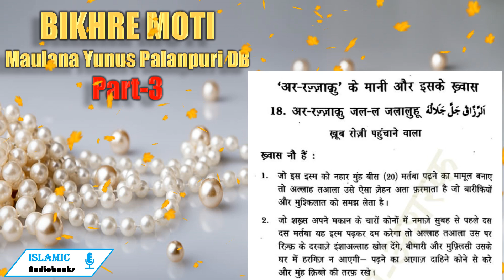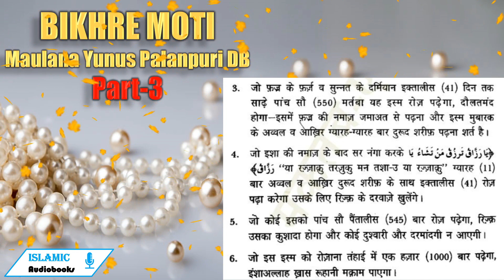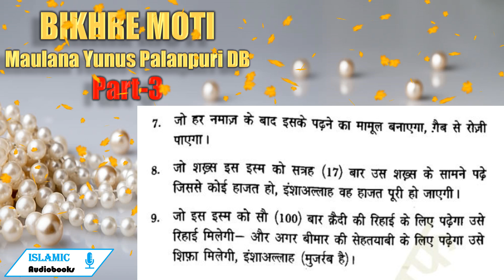Lafz "AR-RAZZAQU" Ke Maani Aur Khawaas 🦪🫧BIKHRE MOTI 🦪🫧| Hissa Awwal | Part-3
“अर-रज़्ज़ाक्‌” के मानी और इसके ख़ास 8. अर-रज्ज़ाकू जल-ल जलालुहू  | ख़ूब रोज़ी पहुंचाने वाला खवास नौ हैं : |

`]. जो इस इस्म को नहार मुंह बीस (20) मर्तबा पढ़ने का मामूल बनाए तो अल्लाह तआला उसे ऐसा ज़ेहन अता फ़रमाता है जो बारीकियों और मुश्किलात को समझ लेता है।

2. जो शख्स अपने मकान के चारों कोनों में नमाज़े सुबह से पहले दस दस मर्तबा यह इस्म पढ़कर दम करेगा तो अल्लाह तआला उस पर रिज़्क के दरवाज़े इंशाअल्लाह खोल देंगे, बीमारी और मुफ़्लिसी उसके घर में हरगिज़ न आएगी- पढ़ने का आगाज़ दाहिने कोने से करे और मुंह क्रिब्ले की तरफ़ रखे।

3. जो फ़ज्र के फ़र्ज़ सुन्नत के दर्मियान इक्तालीस (4]) दिन तक साढ़े पांच सौ (550) मर्तबा यह इस्म रोज़ पढठ़ेगा, दौलतमंद होगा-इसमें फ़ज्र की नमाज़ जमाअत से पढ़ना और इस्म मुबारक के अव्वल व आख़िर ग्यारह-ग्यारह बार दुरूद शरीफ़ पढ़ना शर्त है।

4. जो इशा की नमाज़ के बाद सर नंगा करके  “या रज्जाक्रु तरजुकु मन तशा-उ या ऱ्ज़ाकु” ग्यारह (7]) बार अव्वल व आख़िर दुरूद शरीफ़ के साथ इक्तालीस (4) रोज़ पढ़ा करेगा उसके लिए रिज्क़् के दरवाज़े खुलेंगे ।

5. जो कोई इसको पांच सौ पैंतालीस (545) बार रोज़ पढ़ेगा, रिज़्क़ उसका कुशादा होगा और कोई दुशवारी और दरमांदगी न आएगी।

पढ़ेगा

6. जो इस इस्म को रोज़ाना तंहाई में एक हज़ार (।000) बार पढ़ेगा, इंशाअल्लाह ख़ास रूहानी मक़ाम पाएगा ।

जो हर नमाज़ के बाद इसके पढ़ने का मामूल बनाएगा, गैब से रोज़ी पाएगा ।

8. जो शख्स इस इस्म को सत्रह (7) बार उस शख्स के सामने पढ़े जिससे कोई हाजत हो, इंशाअल्लाह वह हाजत पूरी हो जाएगी ।

9. जो इस इस्म को सौ (200) बार क्रैदी की रिहाई के लिए पढ़ेगा उसे रिहाई मिलेगी- और अगर बीमार की सेहतयाबी के लिए पढ़ेगा उसे शिफ़ा मिलेगी, इंशाअल्लाह (मुजर्रब है)।